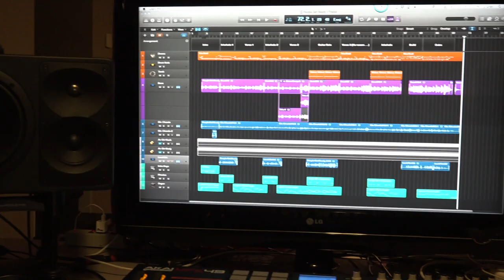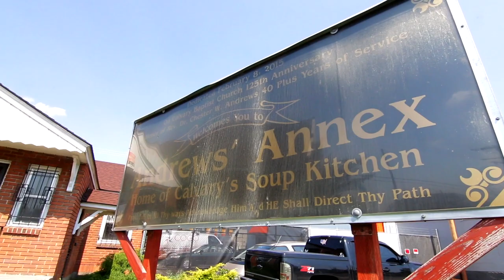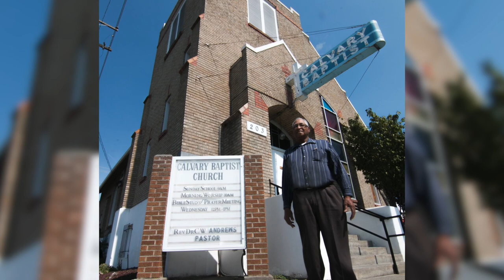"People Get Ready" Cover - Calvary Baptist Church